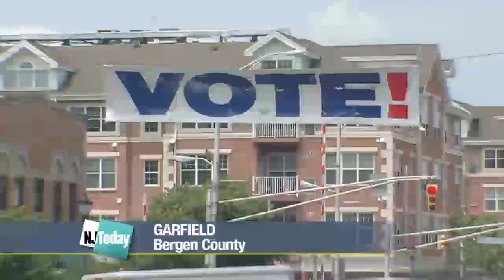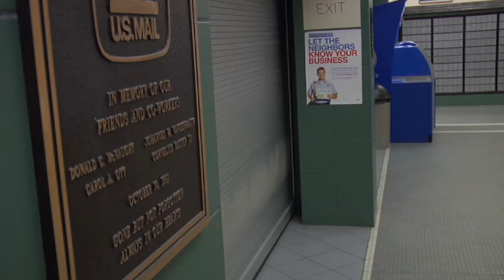Democrats Blast Christie Veto of Early Vote Bill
Gov. Chris Christie has vetoed a measure that would allow in-person voting up to two weeks prior to election day, a move Democrats say is wrong. For more New Jersey news, visit NJ Today